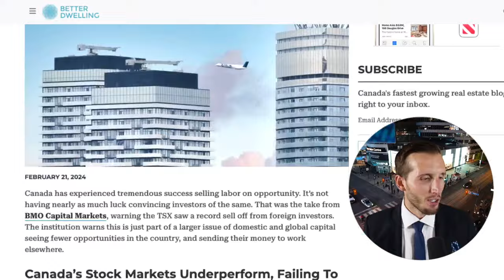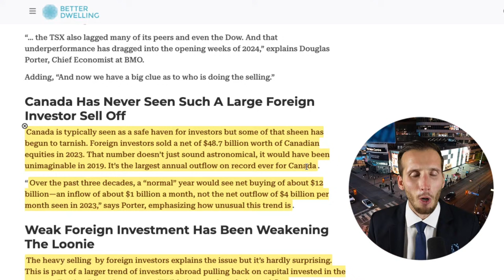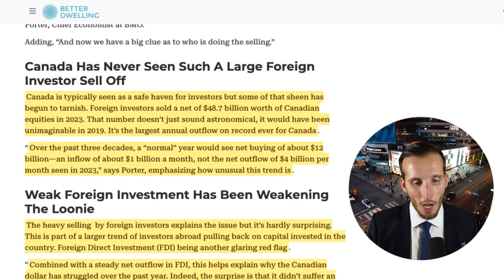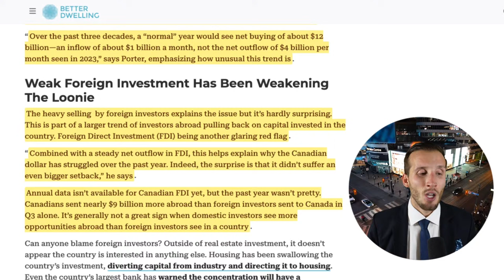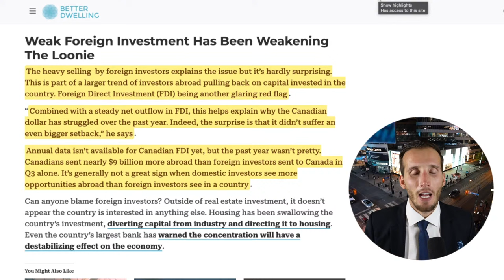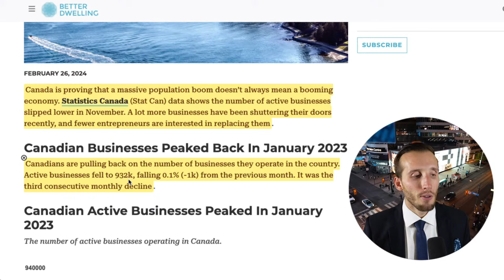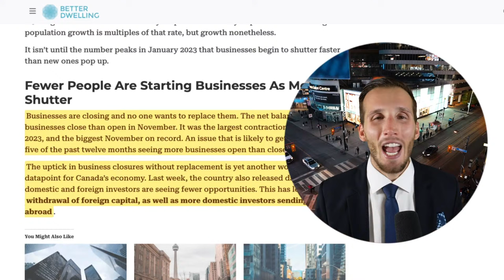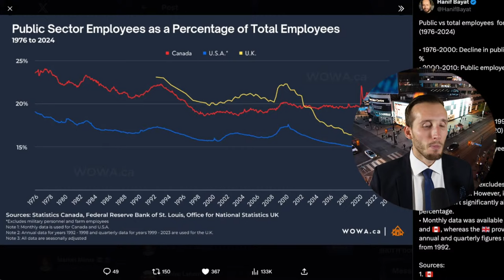BIGGEST Sell Off In Foreign Investment EVER Recorded! Canadian Dollar CRASH?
You won't hear this on mainstream news outlets like City News, CTV News, CBC News, and Global News. You won't hear real estate agents or mortgage brokers making these comparisons either.

Oustanding books
Reading NOW
Wilful Blindness
Canadian Real Estate Bubble